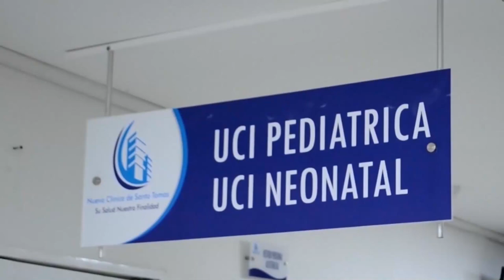MOTOCICLISTA CAYÓ A UN HUECO Y MURIÓ